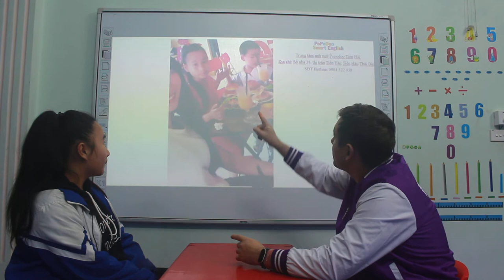Nguyễn Thị Thái Hà - Hannah - Oggy 03 - My grandpa - 080121